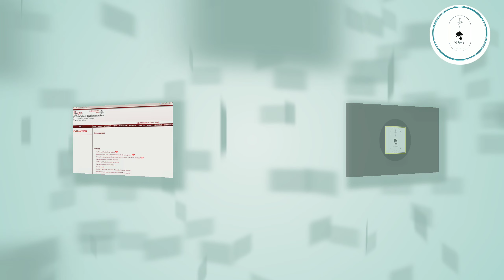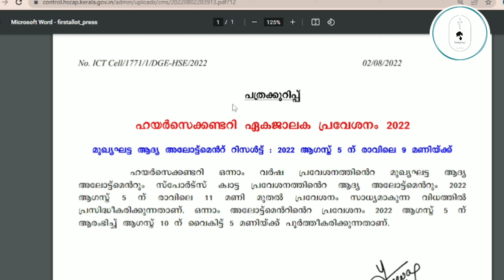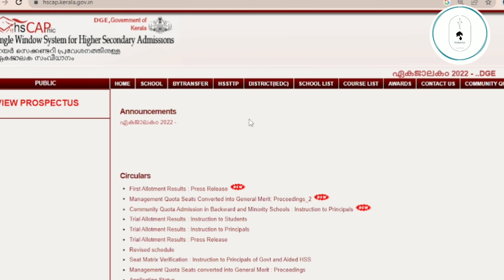BREAKING NEWS - First Allotment നീട്ടി വെച്ചു I ഫസ്റ്റ് അലോട്ട്മെന്റ് Postponed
mg university admission 2022
mg university admission 2022 date
mg  university admission 2022-23

2022 last date kannur university admission 2022
degree kannur university admission 2022
 starting date kannur university pg admission 2022
apply online kannur university pg admission
2022 application form kannur university pg admission 2022
 online application kannur university admission
 kannur university online admission
 kannur university distance education admission
2022 kannur university ug admission
 kannur university admission details kannur university online admission
 2022 kannur university ug admission